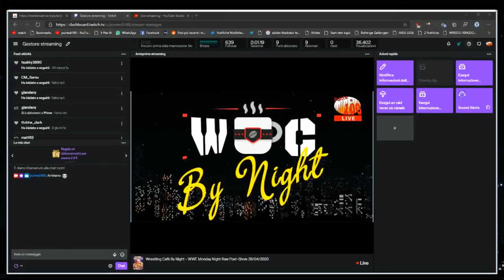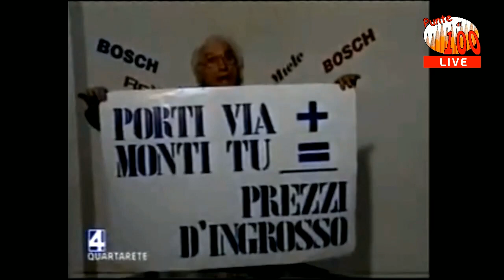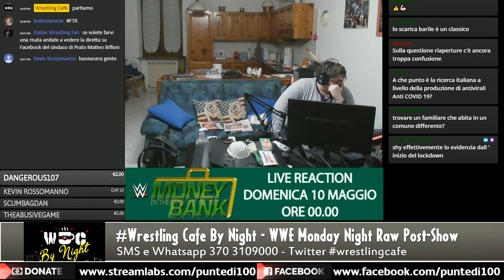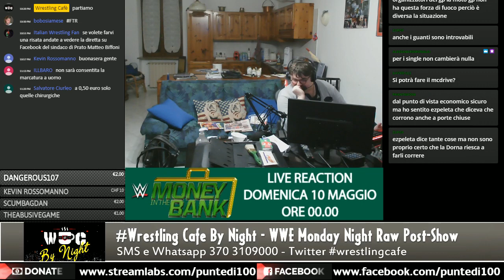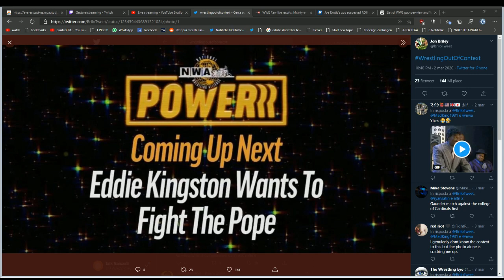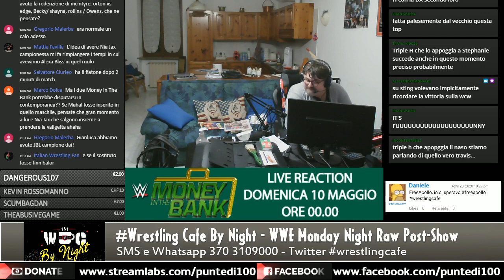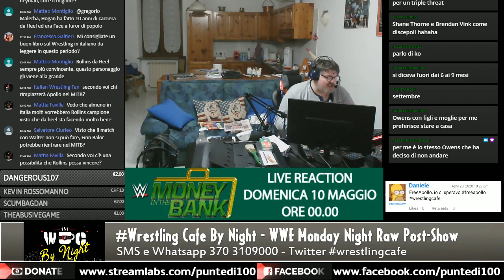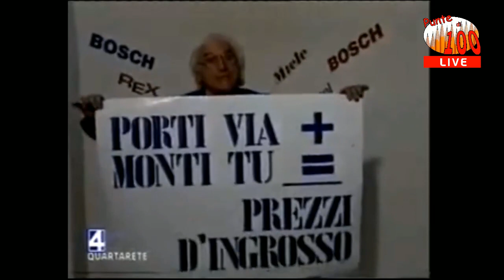Wrestling Cafè By Night - WWE Monday Night Raw Post-Show 28/04/2020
In diretta i commenti all'ultima edizione dello show WWE del lunedì sera.